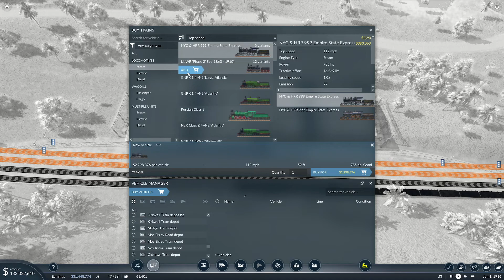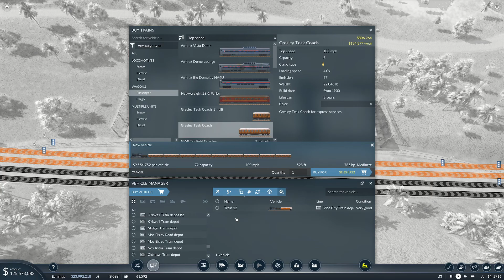Transport Fever 2 - Archipelago - Episode 22 - Bypass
Let's play Transport Fever 2.  We will be playing a free game on a custom map created by me.  It features real-world terrain data from several sources blended into a custom terrain.